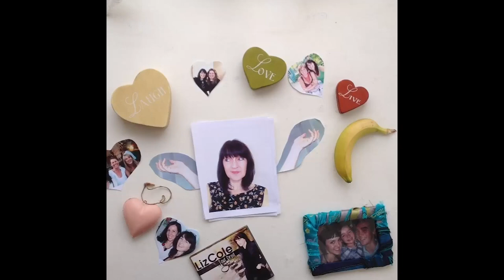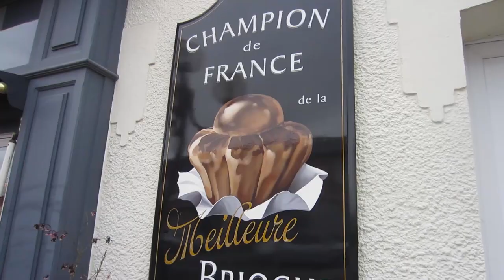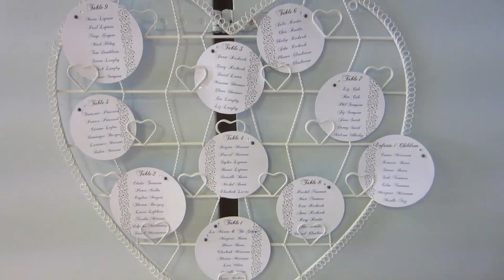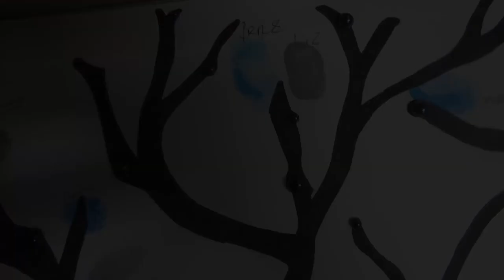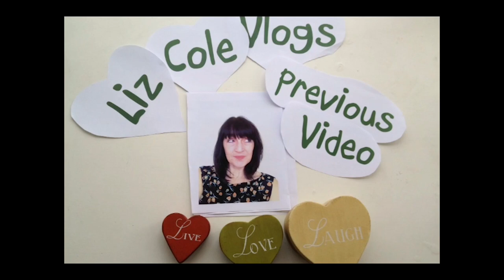French Wedding Weekend | Liz Cole Vlogs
Join us on our fun weekend away for Joel and Marion's wedding in France.  A great time celebrating and catching up with old friends.